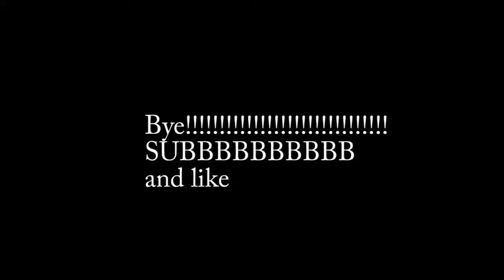Fortnite Battle Royale - Basic Weapons only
Best Video ever!!! MAKE SURE TO SMASH THAT THAT LIKE BUTTON
AND sub.